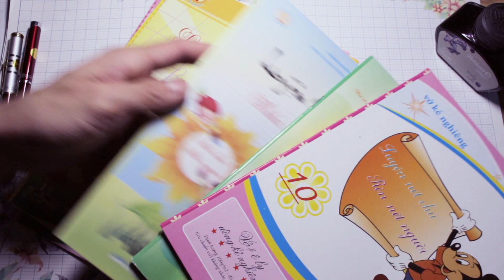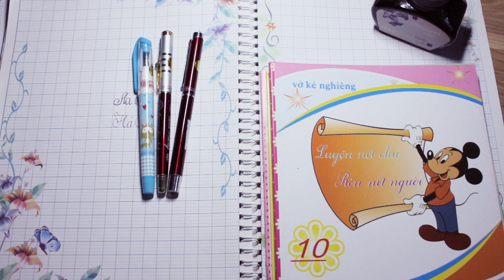Bút vở luyện chữ cho người mới bắt đầu l PenPro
Các Video bút máy và cách sửa bút
2. Bút tự tạo thanh đậm

Chúng tôi luôn luôn đưa đến người dùng những sản phẩm chất lượng nhất tới tay người dùng...